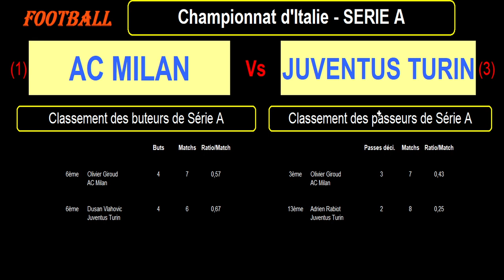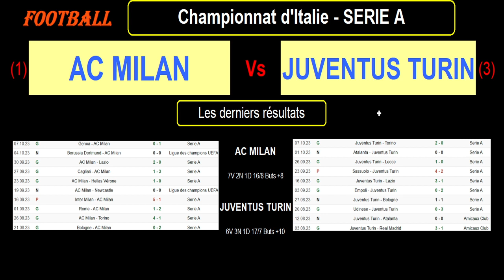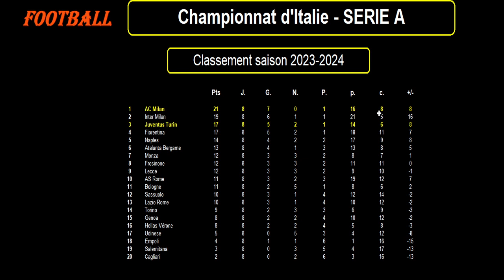AC MILAN - JUVENTUS TURIN : match de football de la 9ème journée de Série A - Saison 2023-2024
Je vous présente le match de football du 22/10/2023 et de la 9ème journée du championnat d'Italie de Série A de 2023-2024 : AC Milan contre Juventus Turin.

L'AC Milan est 1er de Série A avec 21 points tandis que la Juventus de Turin est 3ème de Série A avec 17 points.

Je vous propose une analyse des forces en présence avec les classements et stats des 2 équipes en championnat, les meilleurs buteurs et passeurs des 2 équipes cette saison en Série A, les résultats des équipes sur les derniers matchs, les compositions éventuelles des 2 équipes avec les tactiques et stratégies.